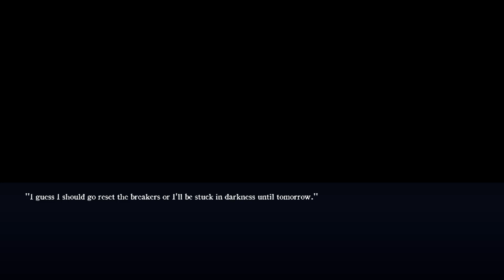PORKCHOP'S ADVENTURE | ADVENTURE MINIGAME | PART 1 | FNAF FAN GAME 2018